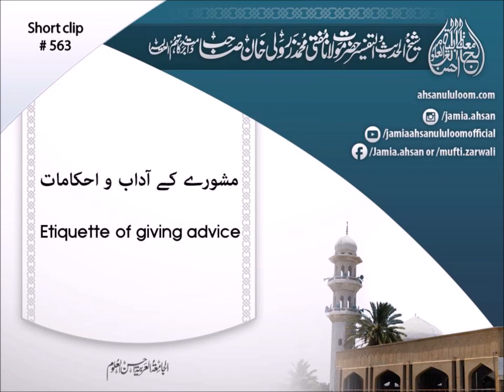Etiquette of giving advice | مشورے کے آداب و احکامات | Mufti Zarwali KHan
SC563
Etiquette of giving advice
Mashwary k aadaab o ahkaam
مشورے کے آداب و احکامات